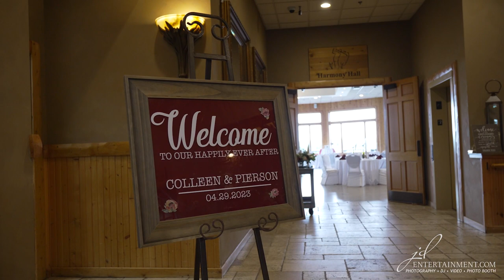04 29 2023 Colleen and Pierson - Wedding Video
Pierson & Colleen had the most beautiful wedding ceremony and reception at Solitude Links in Kimball Michigan!
JD Entertainment we there to capture the emotion of their day in 4k!  JD Entertainment also provided DJ and Photo Booth Services near Detroit Michigan.
We hope you love their video.